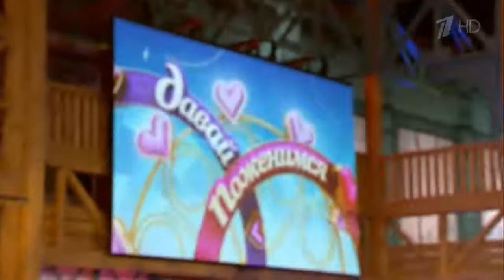Давай Поженимся. ГУЗЕЕВА В УДАРЕ!Выпуск посвящен ЛЮБОВНЫМ ТРЕУГОЛЬНИКАМ.